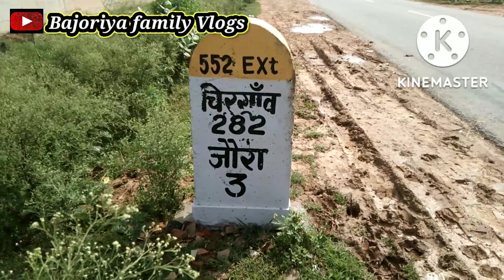देखिए जौरा शहर मकानो का रास्ता दरवाजे बंद हो गए ग्वालियर श्योपुर कोटा न्यू ब्रॉडगेज लाइन बिछने सेबंद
देखिए जौरा शहर मकानो का रास्ता दरवाजे बंद हो गए ग्वालियर श्योपुर कोटा न्यू ब्रॉडगेज लाइन बिछने से मकानो का रास्ता दरवाजे बंद है.

dekhiye gwalior sheopur narrow gauge train railway station ka kam joura mai chal rha hai joura patri dalne se rasta aur gate ke darwajee band hai is liye joura city balon ko problem ho rhi hai line patari bichhane se 15 fit unchi deewar hone se rasta band hai

# joura
joura city
joura station
joura new update
joura patarai
joura line
joura bridge
joura station video
joura new line
joura new patari
joura city bridge
joura new station video
joura station video
train joura
railwaystation video
gwaliorrailwaystation video